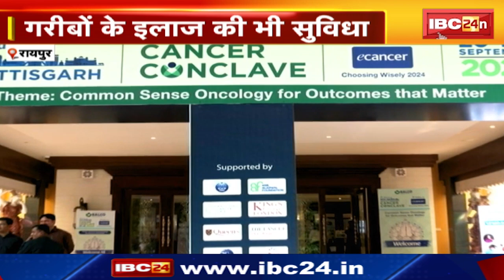अंतरराष्ट्रीय स्तर पर छाया Balco Medical Center| London America और Foreign Countrie से आ रहे Doctor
IBC24, अंतरराष्ट्रीय स्तर पर छाया Balco Medical Center, London, America और Foreign Countries से आ रहे Doctor